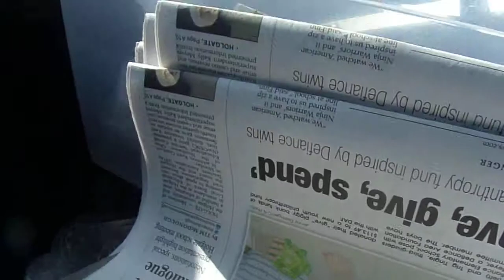i am over half way done with the route tuesday